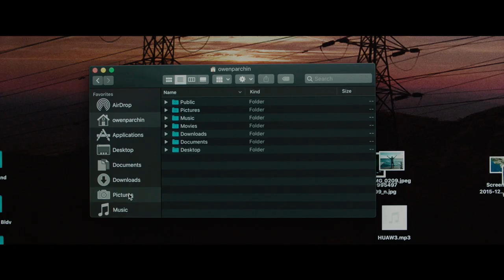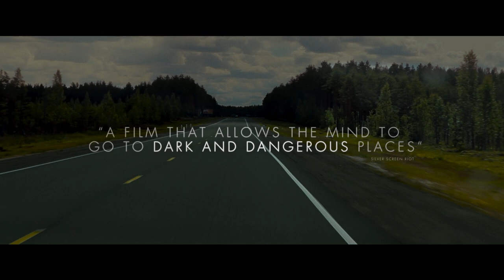THE NIGHT HOUSE | Trailer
Reeling from the unexpected death of her husband, Beth (Rebecca Hall, GODZILLA VS KONG) is left alone in the lakeside home he built for her. She tries as best she can to keep it together – but then nightmares come. Disturbing visions of a presence in the house calling to her, beckoning her with a ghostly allure. Against the advice of her friends, she begins digging into her husband’s belongings, yearning for answers. What she finds are secrets both strange and disturbing – a mystery she’s determined to unravel. THE NIGHT HOUSE stars Rebecca Hall (HOLMES & WATSON, CHRISTINE), Sarah Goldberg (Barry, Elementary), Vondie Curtis Hall (DIE HARD 2, EVE’S BAYOU), Evan Jonigkeit (Togetherish, Sweetbitter), and Stacy Martin (VOX LUX, NYMPHOMANIAC).

Written by SUPER DARK TIMES screenwriters Ben Collins & Luke Piotrowski and directed by David Bruckner (THE RITUAL).

In Cinemas July 15.